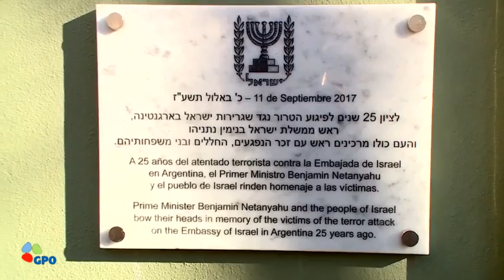Israel TV Network - Israel News ( JewishNetworkTV JerusalemTV IsraelTVNetwork Jerusalem TV)114